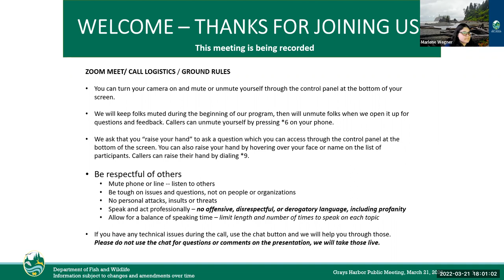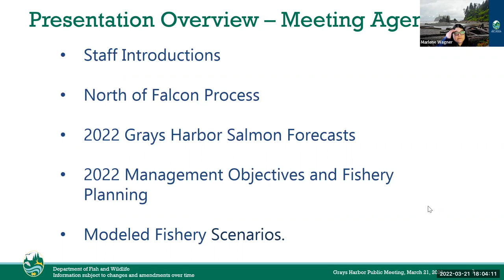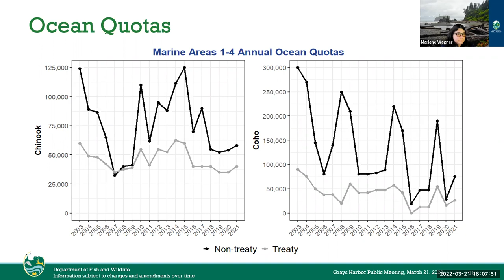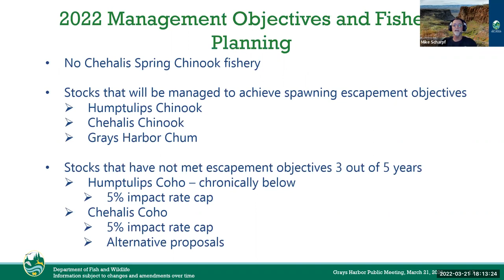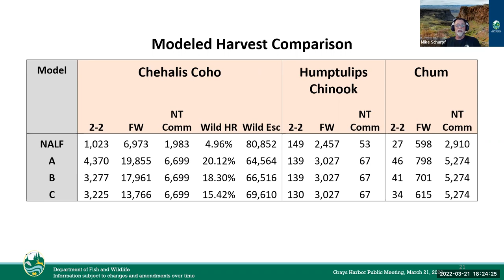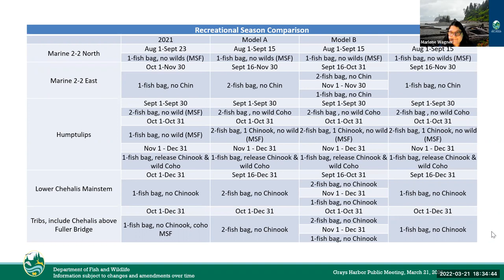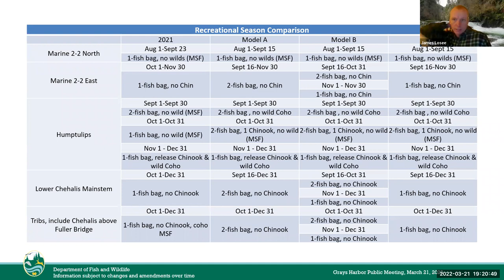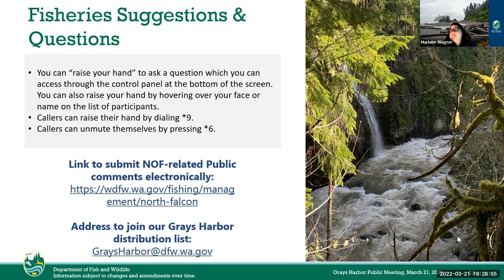Grays Harbor March 21 North of Falcon Virtual Public Meeting